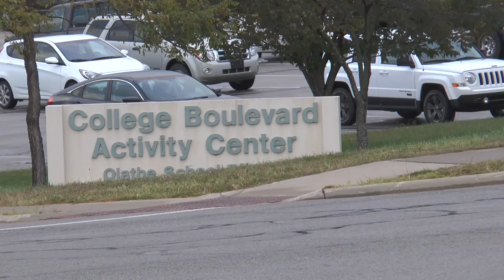Lone Elm Safety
Lone Elm Safety story from the ONW Now episode on 10/12/16